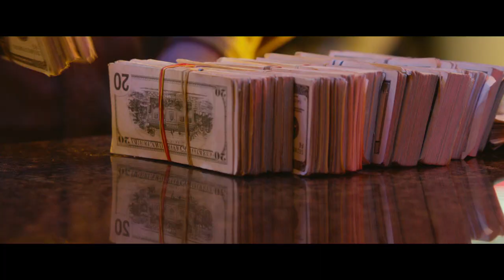'Hell or High Water' (2016) Trailer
A Texas Ranger (Jeff Bridges) pursues two brothers (Chris Pine, Ben Foster) who rob banks to save their family farm.